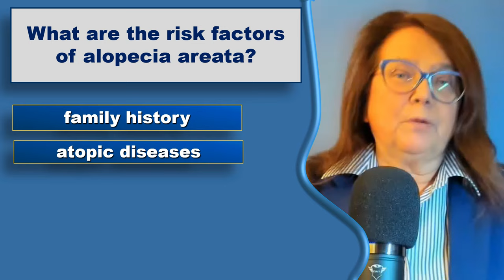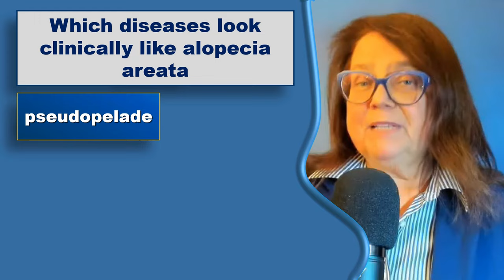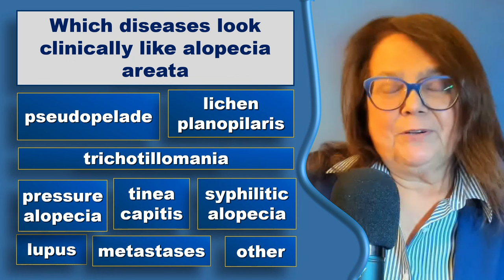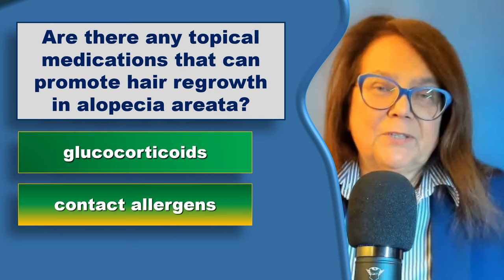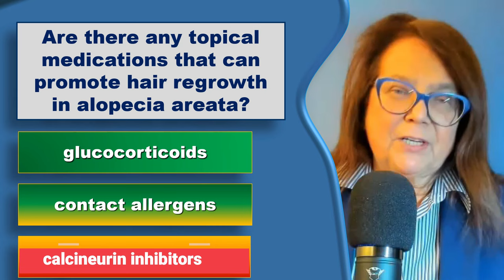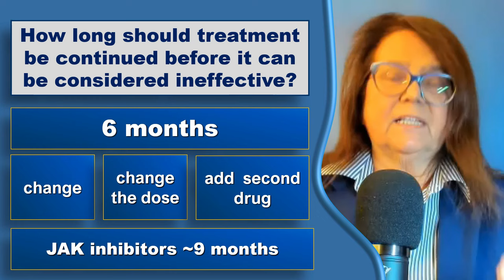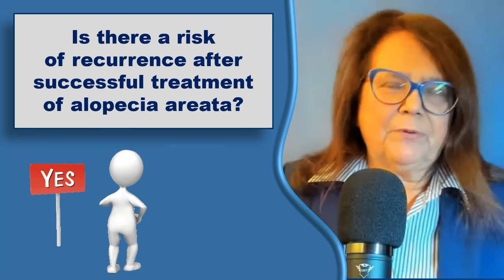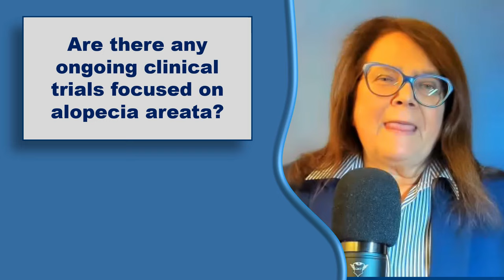10 Q&A about alopecia areata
0:00 - Alopecia areata in questions and answers
0:17 - What are the risk factors of alopecia areata?
1:15 - Can alopecia areata  be prevented?
1:39 - Can alopecia areata lead to permanent hair loss?
2:16 - Which diseases look clinically like alopecia areata
3:30 - Are there any diets that could help manage alopecia areata?
4:11 - Are there any topical medications that can promote hair regrowth
in alopecia areata?
5:17 - How long should treatment be continued before it can be considered ineffective?
6:14 - Can hair regrow with no treatment?
7:38 - Is there a risk of recurrence after successful treatment
of alopecia areata?
8:31 - Are there any ongoing clinical trials focused on alopecia areata?